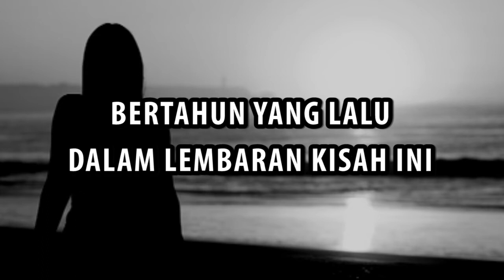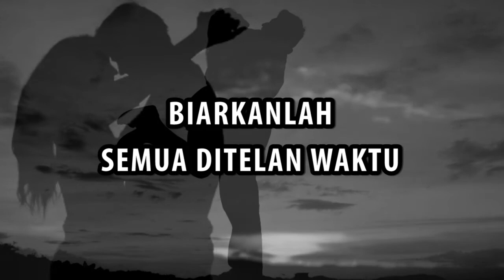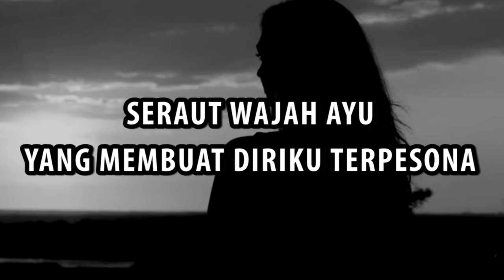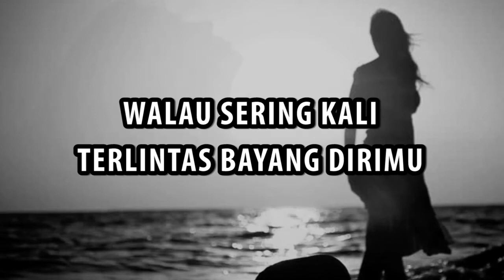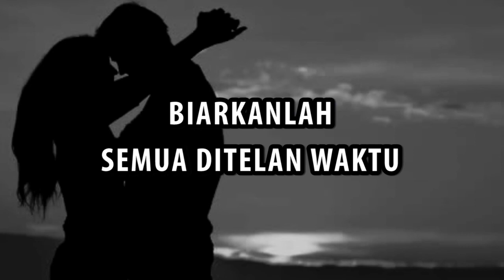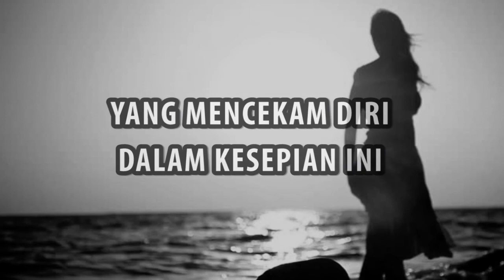Black Sweet "Lembaran Kisah Lalu" Lyric